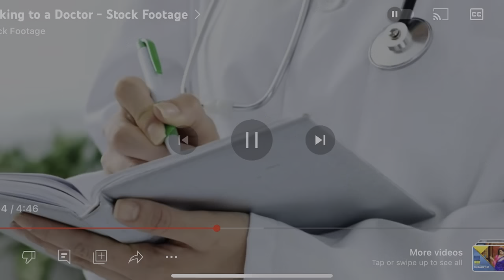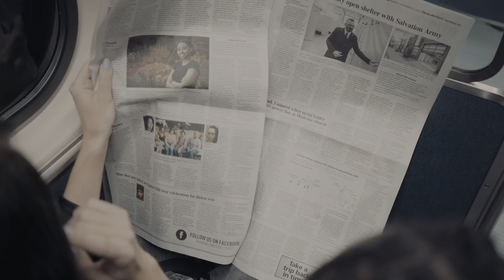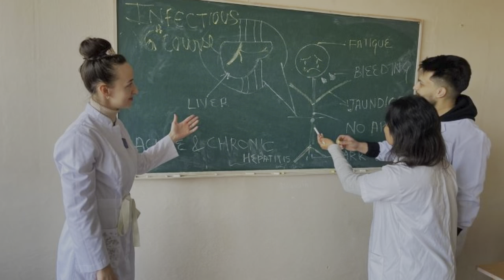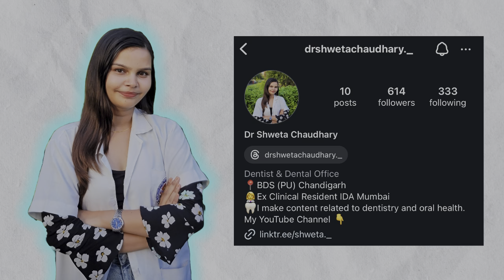MBBS India vs ABROAD || Secrets to secure your MBBS Abroad dream in 2024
MBBS abroad for indian studentsMBBS abroad 2023Study MBBS abroadMBBS in RussiaMBBS ukraine indian studentsMBBS ukraine vlogNEET 2024 motivationMBBS in phillipinesStudy MBBS in KyrgyzstanMBBS in kazakhstanNEET 2023MBBS VS BAMS vs BHMSMBBS abroad vs IndiaMBBS abroad best countryMBBS abroad 2024

Embark on a comprehensive exploration of Dr. Purva Sood's transformative journey through pursuing an MBBS in Ukraine. In this illuminating video, Dr. Sood serves as your ultimate guide, providing invaluable insights and essential information for aspiring medical students seeking to pursue their dreams abroad. From navigating the intricacies of Ukrainian medical education to overcoming challenges and seizing opportunities, Dr. Sood shares her firsthand experiences and expert advice. Discover everything you need to know about studying medicine in Ukraine, including admissions procedures, academic curriculum, student life, and cultural adjustments. Whether you're considering international medical education or already on your way, join us on Dr. Purva Sood's Ukraine MBBS journey for a comprehensive guide to pursuing medicine abroad.

Dr Purva sood’s Instagram : @life_of_doctor_p

Music composition by : Education by MaxKoMusic
Content owner : HAAWK Publishing